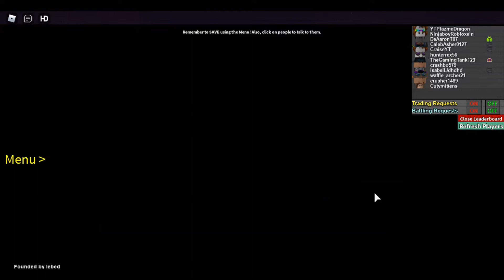Getting 6,000 XP in Roblox Pokémon Game (Charmander Evolved)